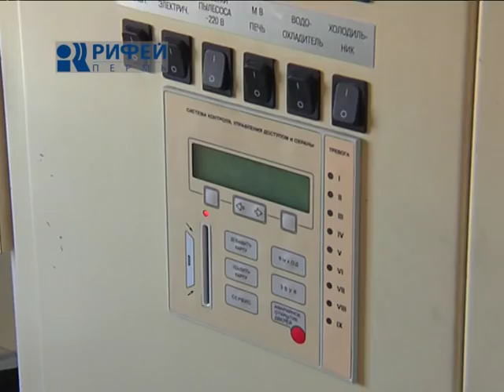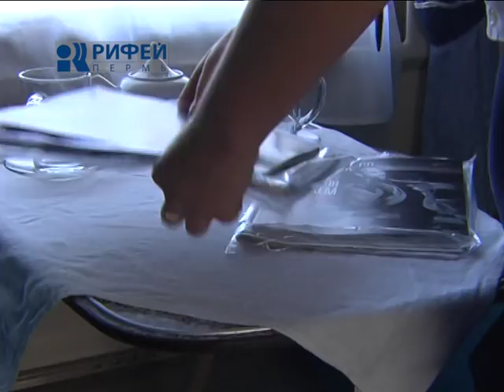Сюжет Студенты проводники 15 08 12